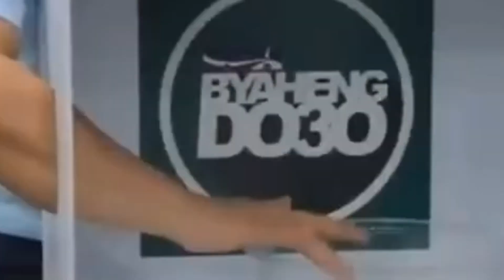MAGANDA ANG PURPOSE NI LENI KESA KAY BBM.